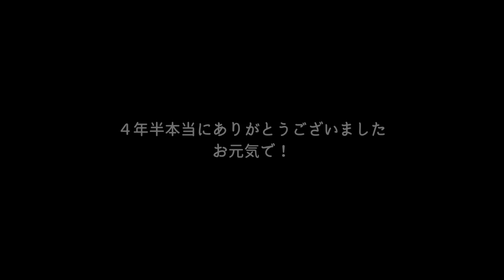【ありがとうございました】結婚願望ゼロ独身パート勤務の暮らし最終回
結婚願望ゼロ独身パート勤務の暮らし、最後の動画です。
今まで見てくださって本当にありがとうございました。
お元気で！

ティファールフライパン(古いモデルです)
→新しいモデルはこちら
貝印まな板
ヴェルダン包丁
食洗機対応日本製お箸
無印お箸
無印シリコン調理スプーン
ドリテックはかり

🪥歯ブラシ
歯ブラシV7コンパクト
歯ブラシタフト24